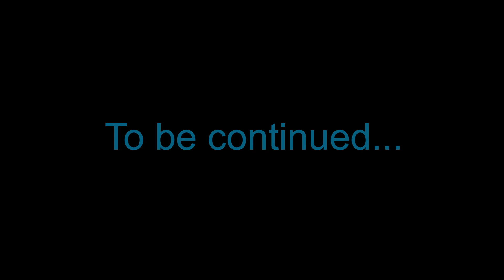Lego Star Wars X Gundam Stop Motion - Galactic Century Episode I Part 2 The White Devil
Got a christmas gift for yall! Finally I did it! Animating that heavy bastard of a Gundam was hellish but damn was it worth it!